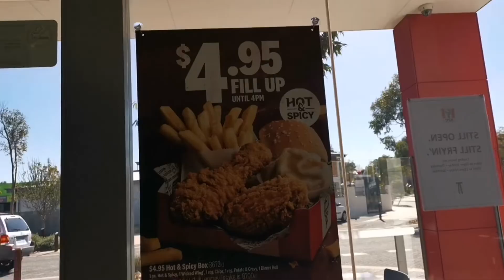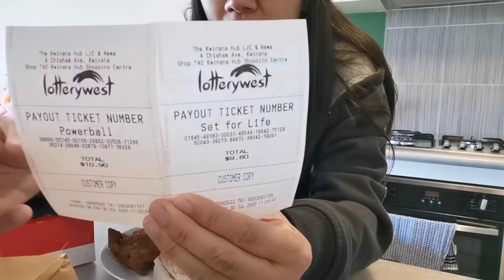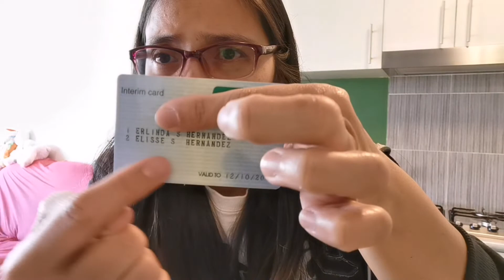MAY LAGNAT SI BABY?? 😒NATAKOT KAMI DALHIN SA DOCTOR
Bakit nga ba sa tingin nio kami takot dalhin sa doctor si baby?